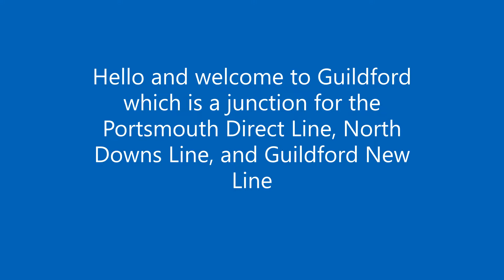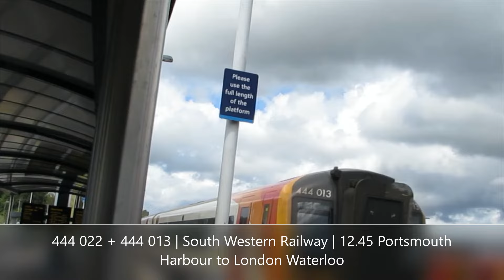Trainspotting | Guildford | PDL + NDL + GNL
In this video, I do trainspotting at Guildford on the Portsmouth Direct Line, North Downs Line and Guildford New Line
Next Trainspotting: Swindon, GWML
Next Trip Report: CrossCountry, Intercity 125, Bristol Temple Meads to Exeter St David's